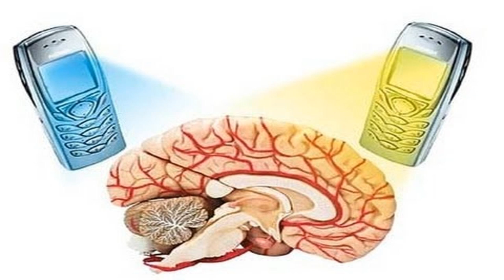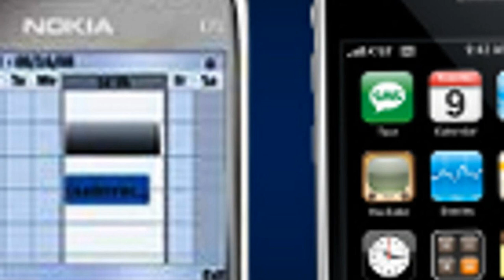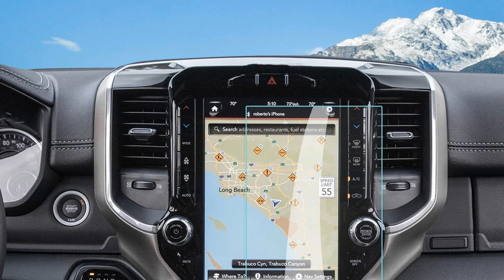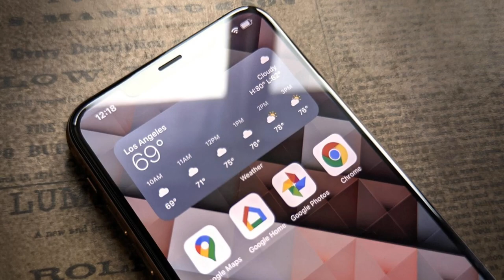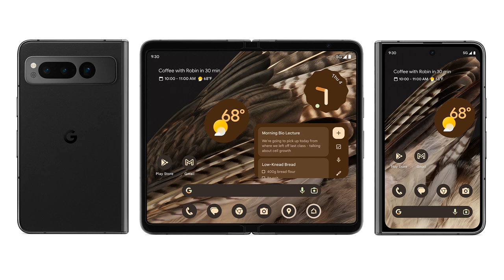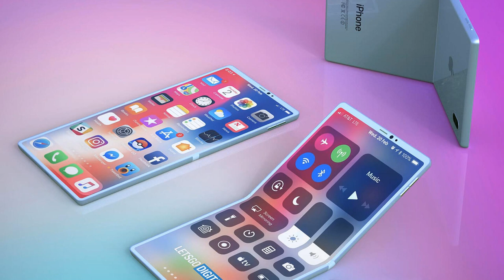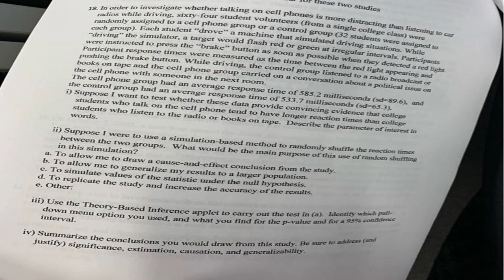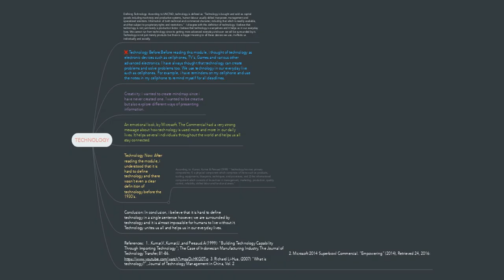The History of Cellphones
Uncover the incredible history of cell phones in this eye-opening video! From the first mobile phone to the advent of smartphones and the rise of foldable devices, we'll take you on a captivating journey through the evolution of this indispensable technology. Join us as we explore the milestones, innovations, and game-changing moments that have shaped the way we communicate and connect with the world. Don't miss out on this enlightening exploration of the cellphone revolution!